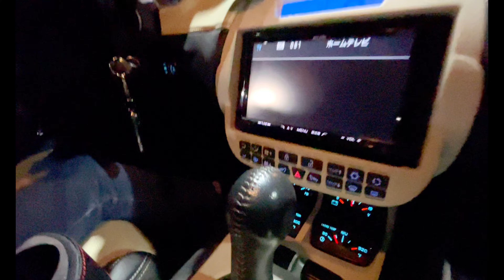カスタム車両を紹介してみた。ジェットシティ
最近カスタムした車両の紹介です。
ジェットシティ得意の車種カマロになります。
今回のカスタム内容は
・ホイール
・ブレーキ
・マフラー
・エアサス
です。

有限会社ジェットシティ
〒736-0002
広島県安芸郡海田町国信2-6-43

・ジェットシティ公式フェイスブック